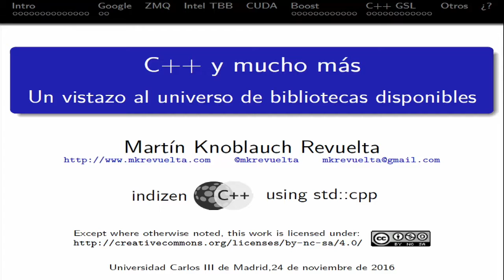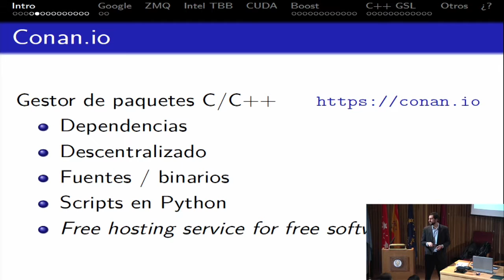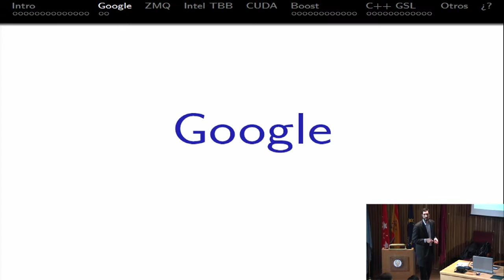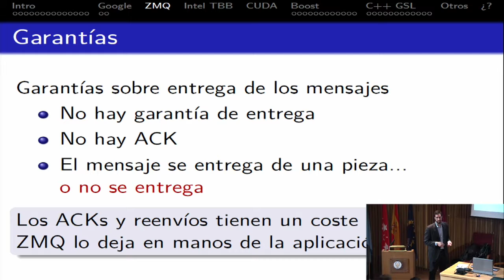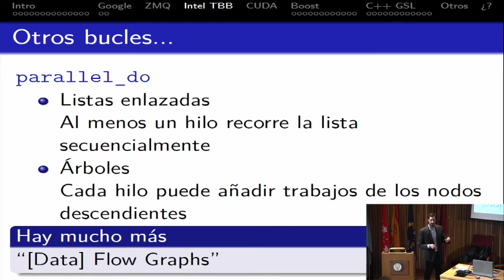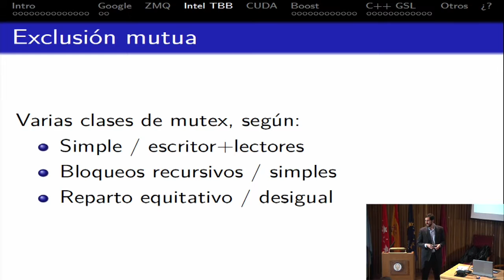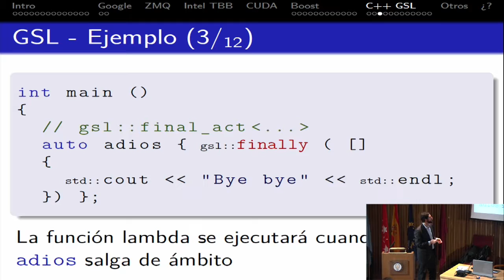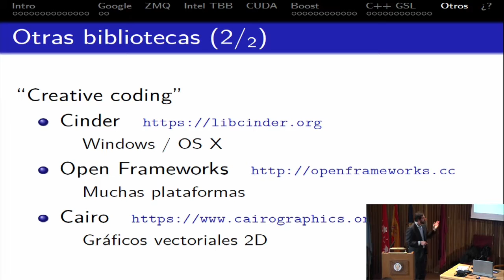C++ y mucho más. Un vistazo al universo de bibliotecas disponibles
La Standard Library, Boost, las CppCoreGuidelines y su GSL… La cantidad de herramientas disponibles en C++ es abrumadora para quien se asoma a C++ por primera vez, incluso aunque nos limitemos a las bibliotecas de más amplio consenso. Esta charla presentará brevemente algunas de las librerías más utilizadas y otras no tan conocidas.
Veremos algunos ejemplos con código y analizaremos las ventajas de su uso.